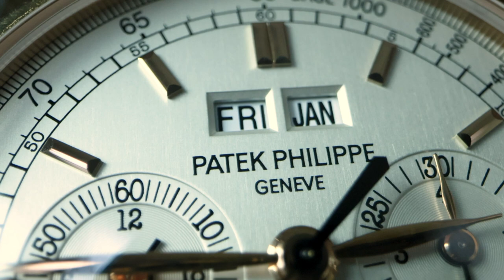David Duggan - The best advise.....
David Duggan tell us what he would say to his children if they were going to buy a watch.